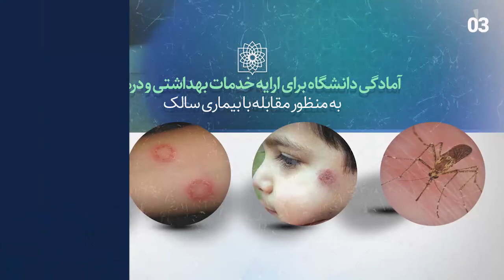ابتلای بیش از ۱۰ هزار نفر به سالک از ابتدای امسال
از ابتدای سال ۱۴۰۰ تا انتهای آذرماه، ۱۰ هزار و ۵۰۸ بیمار جدید مبتلا به سالک در کشور شناسایی شده‌اند. سالک یک بیماری انگلی است که از نیش یک پشه کوچک به نام پشه خاکی به انسان منتقل می‌شود. زخم‌هایی که امروز در برخی افراد نمود یافته، ناشی از گزش حشرات در تابستان است؛ چون روند تکثیر انگل‌ها داخل بدن و تبدیل شدن آن به زخم، چند ماه طول می‌کشد.